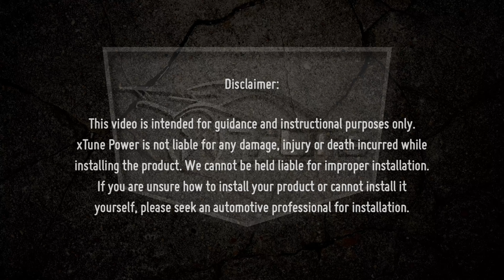X-tune Installation Video: 2020-2021 Toyota Corolla Head Lights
X-tune Installation Video:

Part#: PRO-JH-TCOL20LUS-LED-BK
Sku#: 9949326

**This install applies to all Headlight color variations for this model.**

This how-to tutorial guides you through the complete installation process from start to finish, and offers helpful tips throughout to facilitate a successful install.